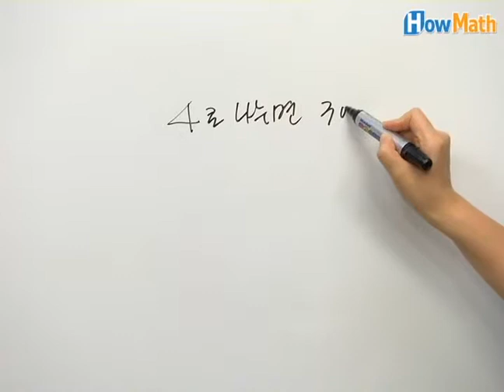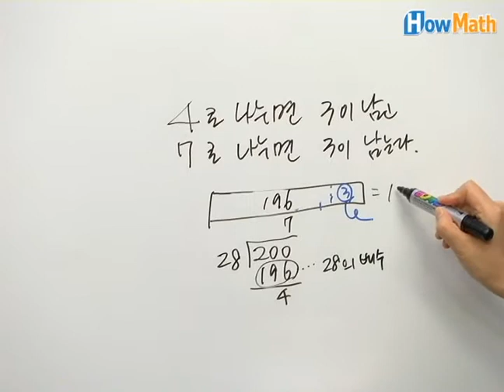명쾌한 1분/5학년 - 4로 나누어도 3이 남고···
◆ 문제 ◆
200까지의 자연수 중에서 4로 나누어도 3이 남고, 7로 나누어도 3이 남는 수 중에서 가장 큰 수를 구하시오.

궁금한 수학 지도의 노하우!
하우매쓰 명쾌한 1분에서
강미선 선생님의 속시원한 풀이법을 배워 보세요!